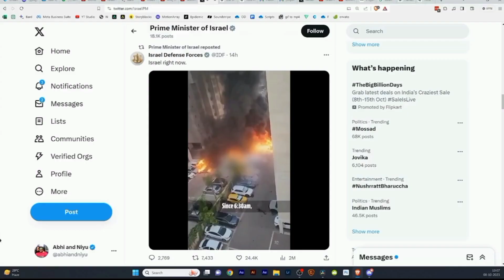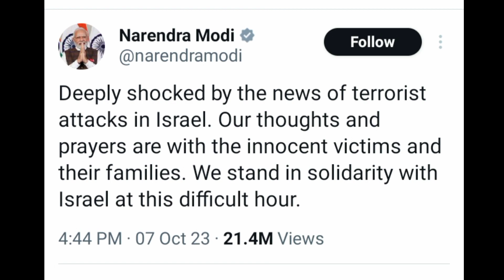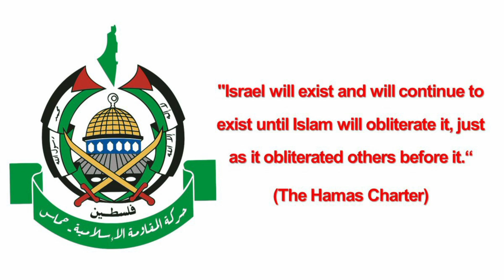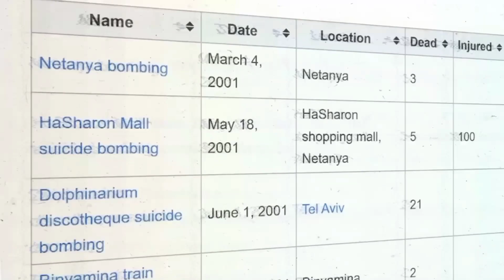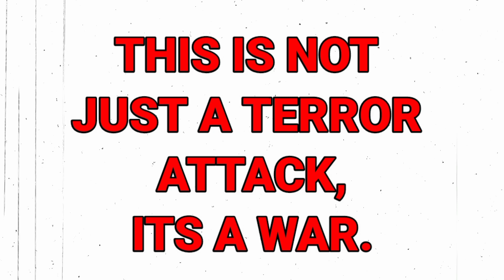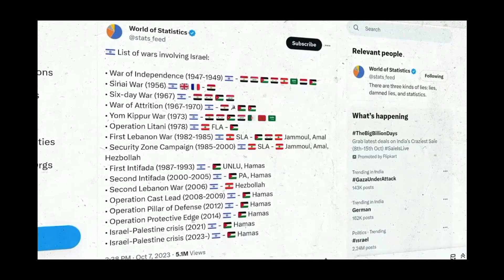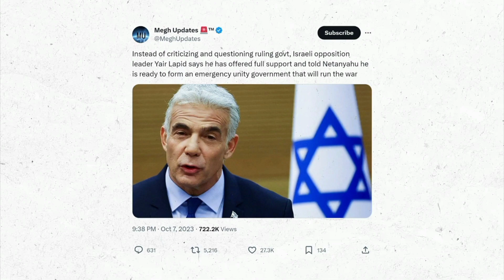ಹಮಾಸ್ ಇಸ್ರೇಲ್ ಮೇಲೆ ಹಠಾತ್ ದಾಳಿ..!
Israel-Hamas war : ‘Death toll due to Hamas attack reaches 1000,’ says Israeli embassy in US